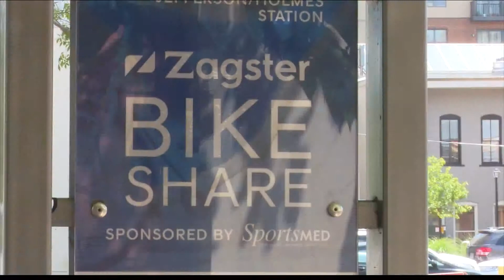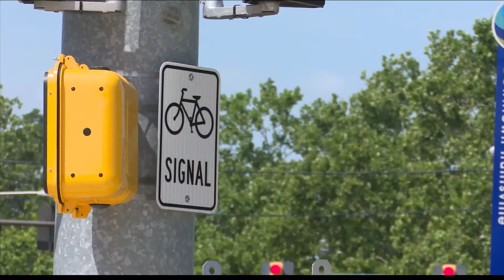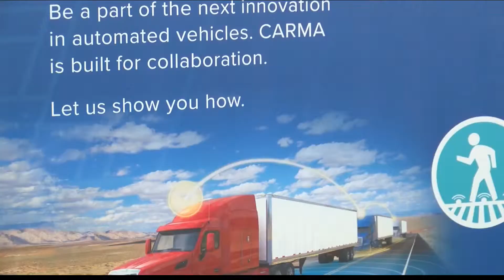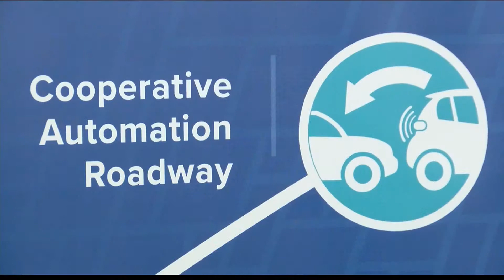Politics Today: March 17, 2019 Part 3